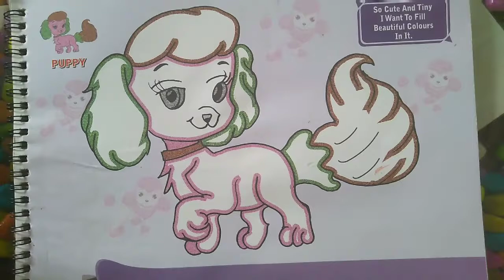August 13, 2021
colouring of cute puppy